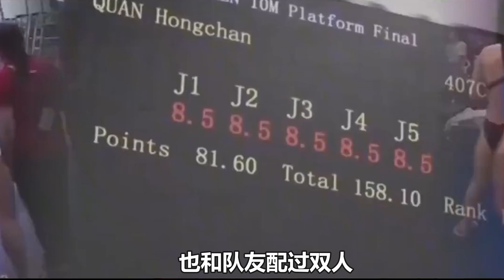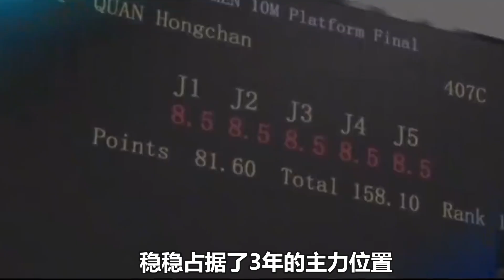殘酷！全紅嬋談取代張家齊跳女雙：隊里太卷了！一個比一個卷！